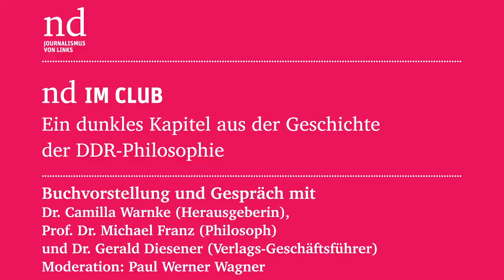Ein dunkles Kapitel aus der Geschichte der DDR-Philosophie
Nach Bekanntwerden der »Geheimrede« Chruschtschows auf dem XX. Parteitag der KPdSU über die Verbrechen Stalins und seines Sicherheitsapparates setzten auch in der DDR, vor allem unter Intellektuellen, heftige Debatten über den zukünftigen Weg der gesellschaftlichen Entwicklung ein. So vertrauten auch zahlreiche DDR-Studenten nur noch der eigenen Vernunft. Da politische Selbstbestimmung von Personen jedoch mit der Linie der führenden Partei, der SED, eher selten übereinstimmte, fand an Universitäten und Hochschulen eine Welle von Verhaftungen und Säuberungen statt, so auch am Philosophischen Institut der Humboldt-Universität in Berlin. Hier konstituierten die Sicherheitsorgane eine »erste Feindgruppe« um Michael Franz, der »44 Thesen« entwickelt hatte, in denen es vor allem darum ging, welche Voraussetzungen seitens der DDR geschaffen werden müssen, um die Einheit Deutschlands möglich zu machen. Zu dieser Gruppe wurden die Philosophiestudenten Karl Sauerland und Gerd Behrens gezählt. Die Drei ließen sich exmatrikulieren. Eine »zweite Feindgruppe« wurde festgestellt. Die Studenten Langer, Schweikert und Messelken erhielten Strafen von sechs, fünf und drei Jahren Zuchthaus. Weitere Studenten wurden exmatrikuliert und kamen zur Bewährung in die Produktion.

Im Universitätsverlag Leipzig erschien soeben: »Aktenzeichen I/176/58 – Strafsache gegen Langer u.a. - Ein dunkles Kapitel aus der Geschichte der DDR-Philosophie« von Dr. Camilla Warnke und Prof. Dr. Peter Ruben.

Gesprächspartner: Dr. Camilla Warnke (Herausgeberin), Prof. Dr. Michael Franz (Philosoph/Semiotiker) und Dr. Gerald Diesener (Geschäftsführer / Universitätsverlag Leipzig)

Moderation: Paul Werner Wagner

Eine Veranstaltung von nd und Kulturforum Rosa-Luxemburg-Stiftung.